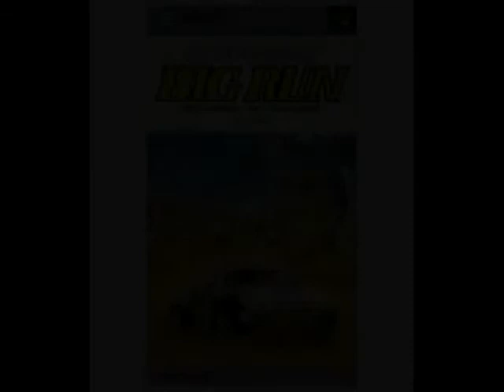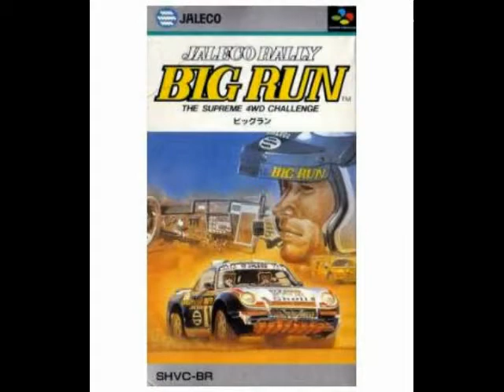Big Run Arcade Full BGM-Music-BSO-OST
Todas las canciones han sido extraídas con un programa llamado "m1-bridgem1" y editadas con "Audacity".
En cada video intentaré poner un enlace para descargar la B.S.O en mp3. No todas tienen títulos de cada pista ya que esto depende de la versión del "m1-bridgem1" y del romset del M.A.M.E.
0:00 Paris Dakar
1:00 Tunisia - Tunis
2:38 Tunisia - Tozeur
4:33 Libya - Tumu
6:24 Niger - Agades
8:24 Mali - Bamako
9:23 Finish _ Next Stage
9:30 Senegal - Saintlouis
11:24 Ending
11:39 Name Entry
12:38 Speaker Test
12:49 SFX
MP3: